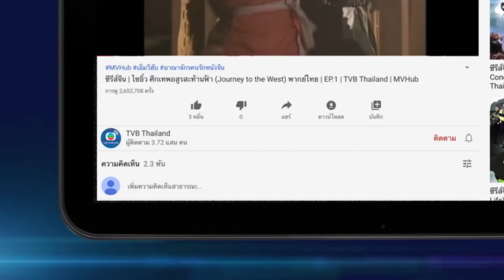ซีรีส์จีน| เปาบุ้นจิ้น1995 ประหารเยี่ยนเหนียง ( JUSTICE PAO 1995 ) | EP6 | TVB Thailand | Non-TVB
เปาบุ้นจิ้น เทพผู้ทรงธรรม ผู้ผดุงความยุติธรรมและล้างมลทิน ให้กับผู้บริสุทธิ์ ถึงเป็นการสืบสวนสามคดีที่ลึกลับซับซ้อน แต่ไม่อาจปกปิดสายตาของ เปาบุ้นจิ้น ไปได้เบาะแสต่างๆ ได้ถูกรวบรวมเพื่อพิสูจน์ความจริง อาชญากร ที่แท้จริงก็มิอาจลอยนวล

ตอน ประหารเยี่ยนเหนียง
"ตู้เหวินคัง" สามีของ "หลี่หุ้ยเหนียง" ได้พบหญิงสาวชื่อ "โจวเยี่ยนหง" และแอบมีสัมพันธ์ต่อกัน ต่อมา "โจวเยี่ยนหง" ได้ตั้งครรภ์ เธอจึงออกตามหา "ตู้เหวินคัง" แต่กลับถูก "ตู้เหวินคัง" ขับไล่ "หลี่หุ้ยเหนียง" ที่เป็นคนใจดีรับ "โจวเยี่ยนหง" เอาไว้

"หลี่หุ้ยเหนียง" ถูกกล่าวหาว่าคบชู้กับญาติห่างๆ ที่ชื่อ "กั๊วะเทียนเอิน" และถูกจับยัดชะลอมทิ้งน้ำ แต่เปาบุ้นจิ้นได้ช่วยชีวิตเอาไว้ และได้สอบสวน คิดว่าสาวใช้ตระกูล "ตู้" ที่ชื่อ "หยวนซุฮวน" น่าสงสัย รวมทั้ง "ตู้ฟุ๊" บ่าวของตระกูล "ตู้" แต่แล้วทั้งสองกลับมาตายอย่างปริศนา ทำให้คดีจึงซ่อนเงื่อนมากขึ้น...

นักแสดง : จินเชาฉวิน, โอวหยางหลง, หลี่เหลียงเหว่ย, หวังเหว่ย